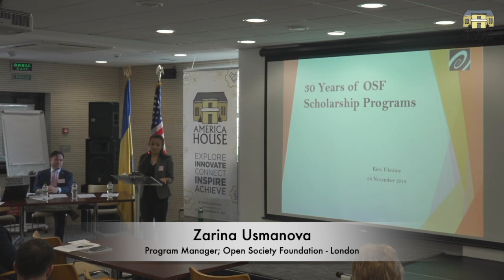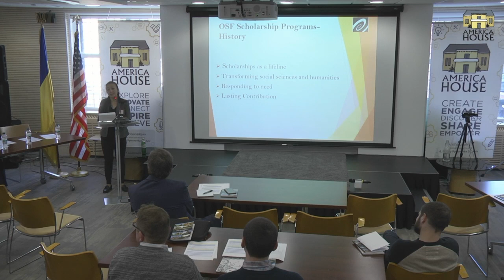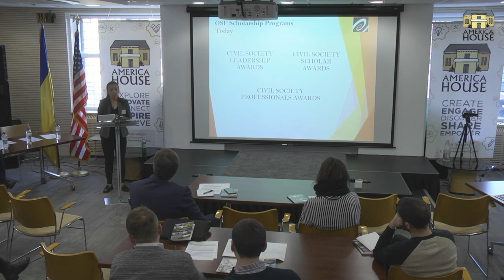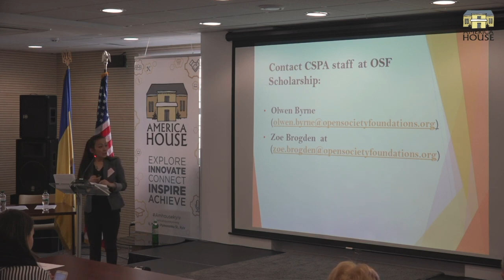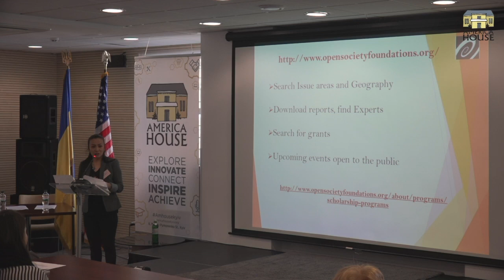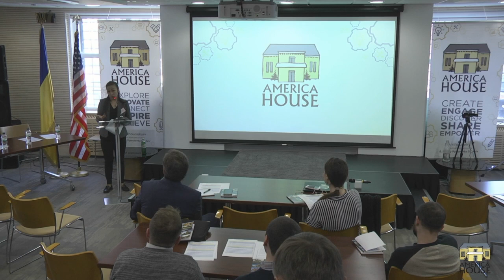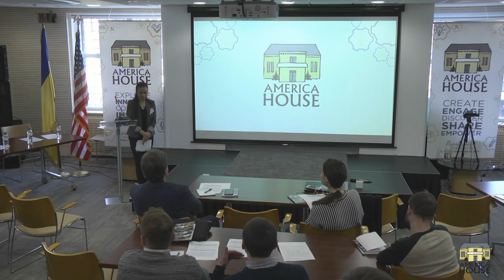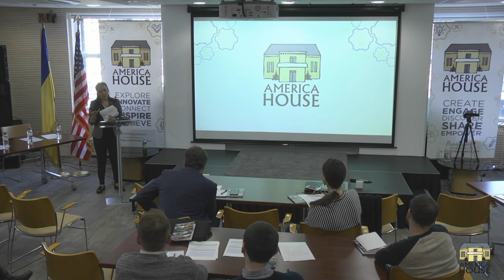Zarina Usmanova - OSF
OSF Cooperation with EACs and Alumni. Zarina Usmanova, Program Manager, Open Society Foundation - London